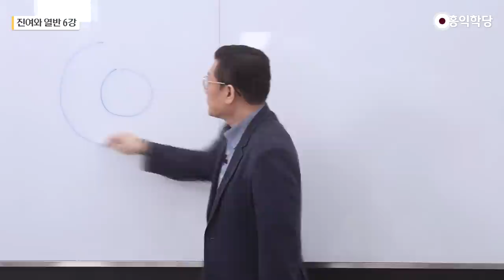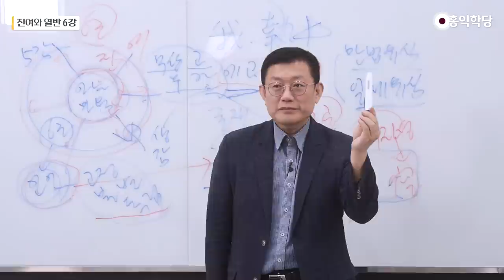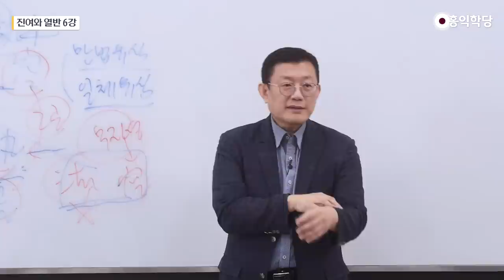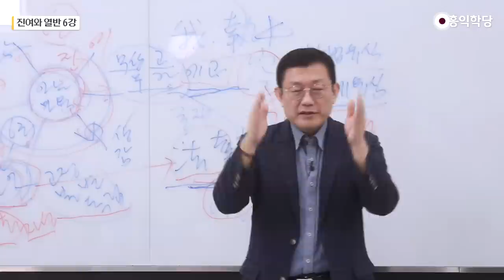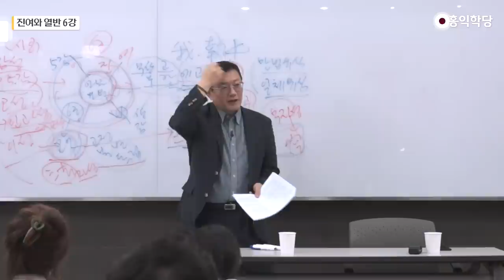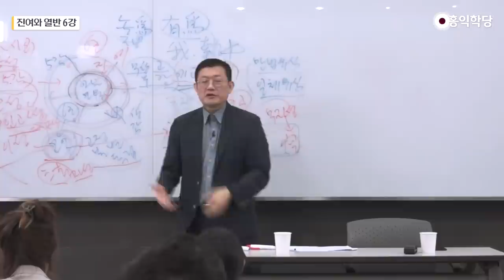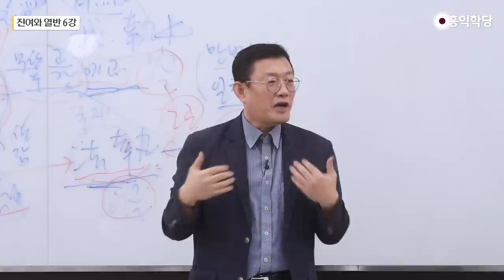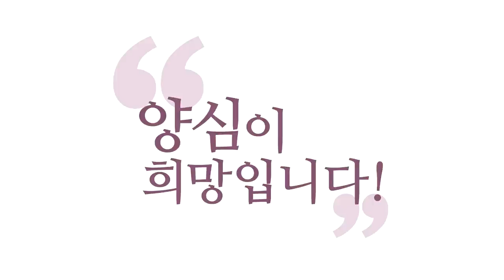[홍익학당] 진여와 열반 6강 - 아잔 차 스님의 청정한 마음과 아짠 붓다다사의 열반 (SUB)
- 230513 견성콘서트 _ 신촌 토즈 비즈센터